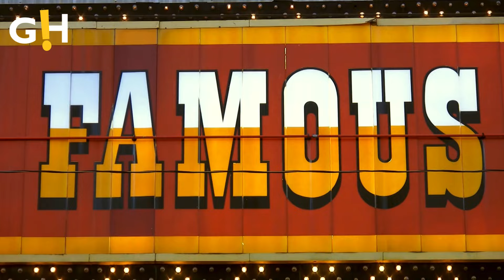Shiloh Jolie-Pitt's Dancing Dedication Shines Bright | Entertainment News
Shiloh Jolie-Pitt, daughter of Angelina Jolie and Brad Pitt, shows unwavering dedication to dancing. Hear from her choreographer about her impressive commitment and passion.